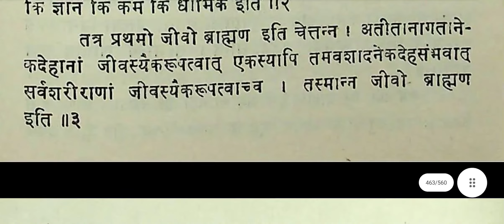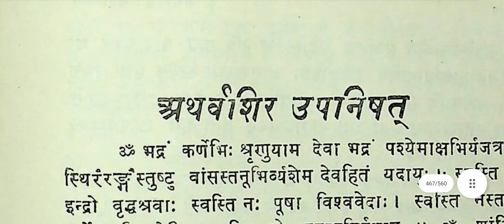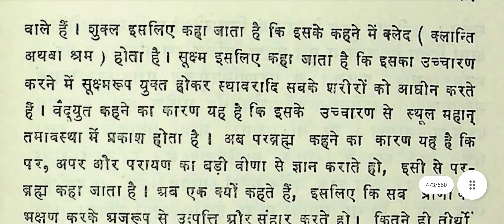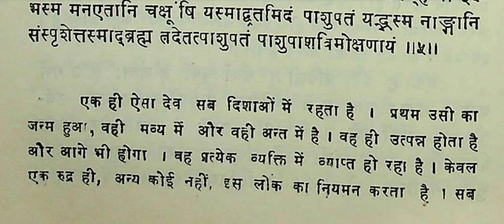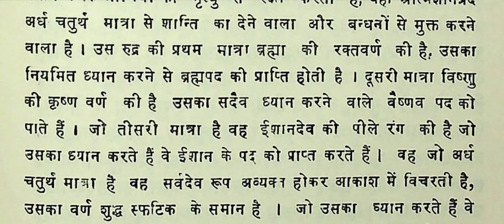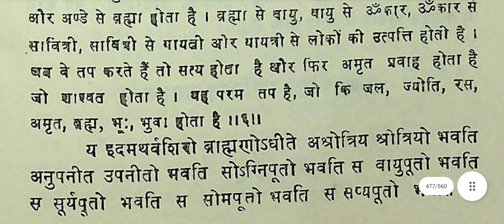Ep:23 | apsara veshya | about maheshwar | real Upanishad book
Ep:23 | apsara veshya | about maheshwar | real Upanishad book ‎@KuchALAG kuchROCHAK
Kuch alag kuch rochak
Kuchalagkuchrochak